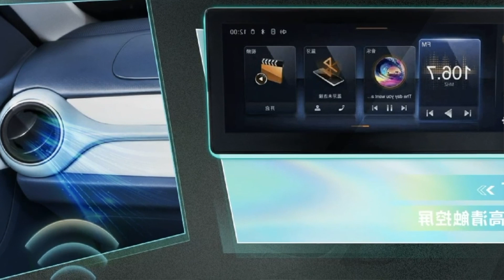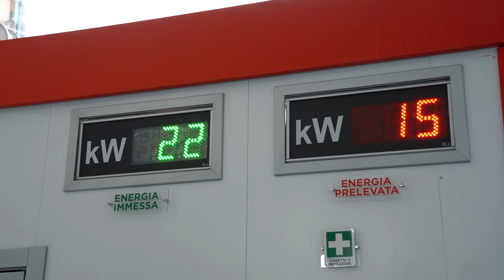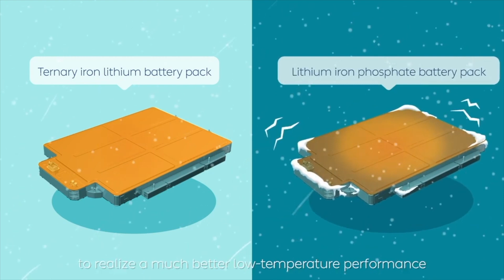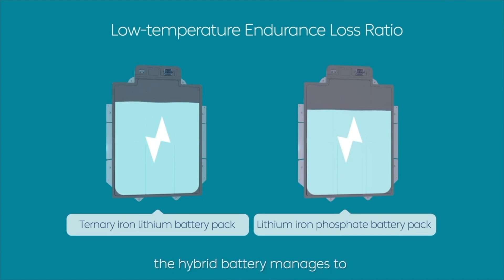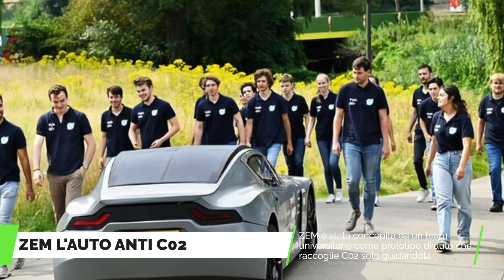AUTO ELETTRICHE A BASSO COSTO? FORSE...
Oggi parliamo di auto elettriche a basso costo, ma anche di batterie di nuova generazione, di Nio che sta per rilasciare auto con 1000km di autonomia e tante altre news elettriche!

0:00 Maserati elettriche al Nurburgring
0:40 Tesla Palladium in italia
1:04 BYD Seal
2:00 Citycar Hyundai Elettrica
2:46 Dongfeng Nanobox
3:51 xPeng G9 in Europa
6:06 NIO WeLion
8:26 L'auto che raccoglie co2
9:15 Nuova Sion Sono
10:10 Nuovi colori di Model Y
10:50 Tesla Lounge in Germania
11:56 Valenza in ferie!